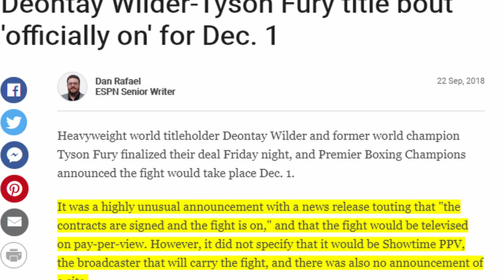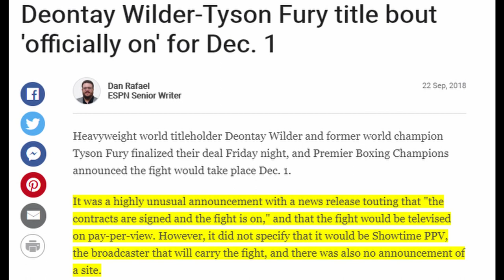"With or Without Anthony Joshua, Tyson Fights This Year" John Fury Wants A Tune Up Before AJ VS Fury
John Fury joins his son Tyson Fury in giving a catalogue of reasons/excuses as to why they want to move on from an Anthony Joshua fight

Source: BT sport and IFLTV